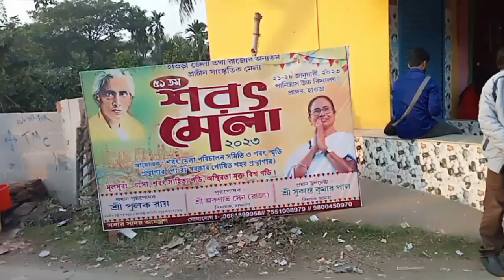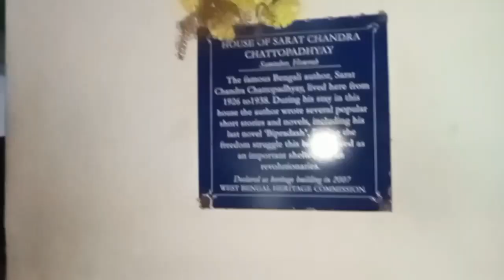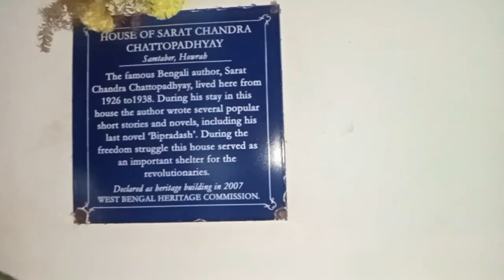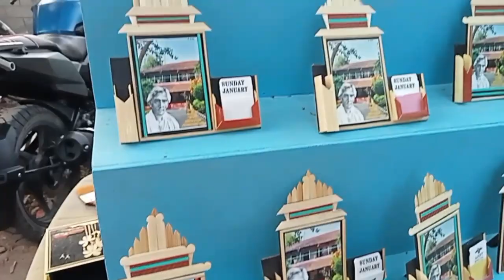Bengali vlog #2022 special 25th December celebrate at ...... Sarat Chandra vaban@up family